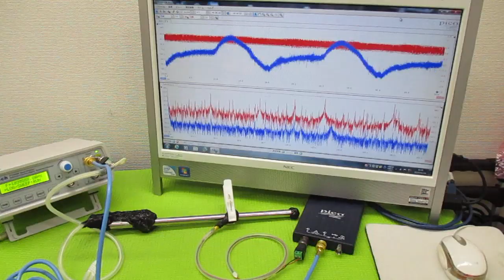オリジナル製品：超音波発振プローブを利用した超音波制御技術 ultrasonic-labo